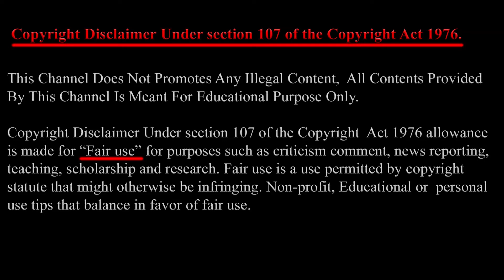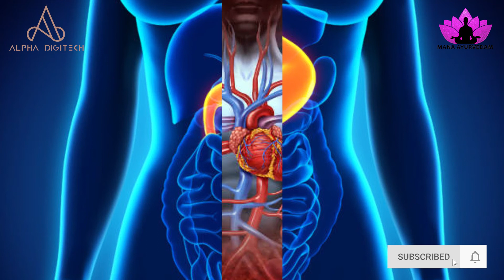ఖాళీ కడుపులో వేడినీరు తాగడం వల్ల కలిగే ప్రయోజనాలు | Hot Water Benefits in Telugu | Mana Ayurvedam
ఖాళీ కడుపులో వేడినీరు తాగడం వల్ల కలిగే ప్రయోజనాలు

Hot Water Benefits in Telugu

Drinking Hot Water in Empty Stomach

Weight Loss Using Hot Water In Telugu

Uses of Hot Water

© @ Mana Ayurvedam